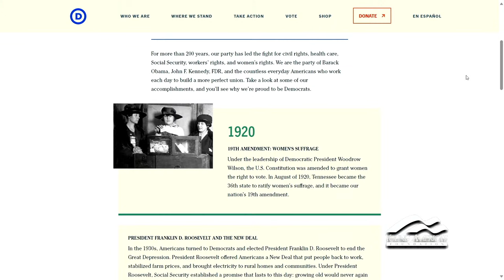Jerome Hudson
Prior to writing for Breitbart, Hudson worked at the Government Accountability Institute with author, investigative journalist, and political commentator Peter Schweizer. There, Hudson was heavily involved in uncovering government corruption.

In 2013 Hudson began writing for Breitbart, where today he is the Entertainment Editor, specializing in showing the vast disconnect between Hollywood and the everyday American. His team was written up in the New York Times for its effectiveness. He looks for incongruities and full-blown hypocrisy between what celebrities say and do, “like Leonardo DeCaprio, tweeting from his half-a-football-field-sized yacht, or from a private jet, saying we all have to reduce our carbon emissions,” he says.

Hudson’s most recent book 50 Things They Don’t Want You to Know about Trump (Harper Collins, October 2020) chronicles what the establishment media withheld from the public about President Trump’s first term: his accomplishments. Hudson’s first book 50 Things They Don’t Want You to Know (Harper Collins, September 2019) is the Publishers Weekly and USA Today bestseller that the New York Times refused to include on its book rankings, thus making Hudson’s point that the book is full of facts and analysis the establishment press does not want you to know. It reached #5 on Amazon.com.

Hudson hosts Breitbart News Tonight every Monday, Wednesday, and Friday on SiriusXM 125 the Patriot channel, 9 p.m. to midnight Eastern. He is a member of the Project 21 Black Leadership Network, serving on the organization’s National Advisory Council. He participated in Candace Owens’ 2019 premiere BLEXIT event where he gave a rousing speech.

Get involved with Young America's Foundation: Join us at an upcoming yafcon near you!